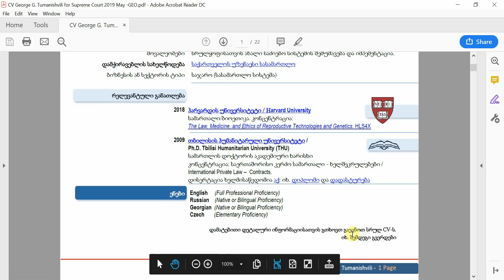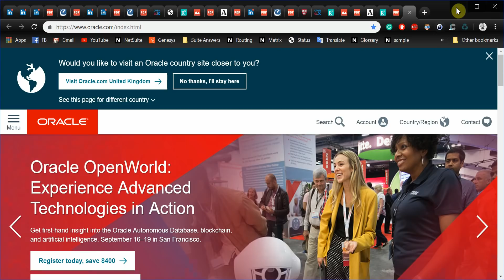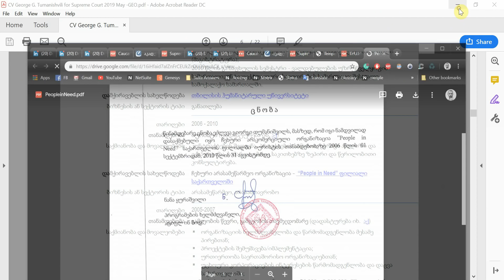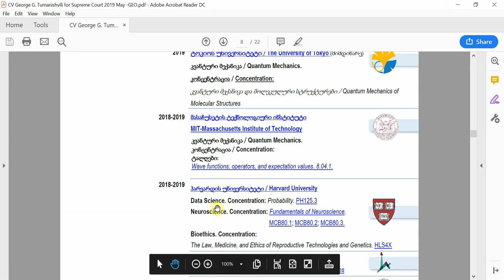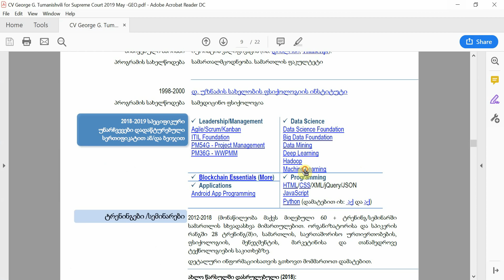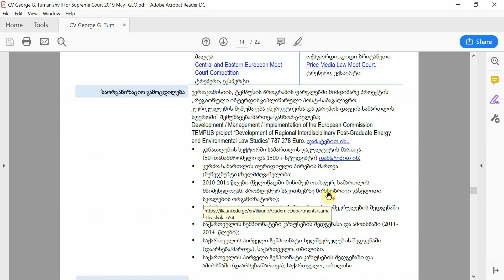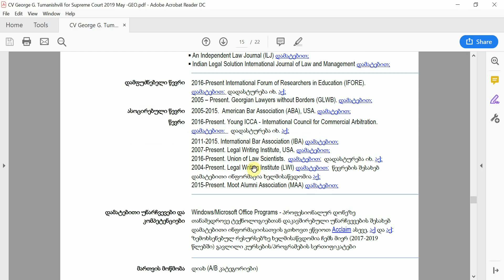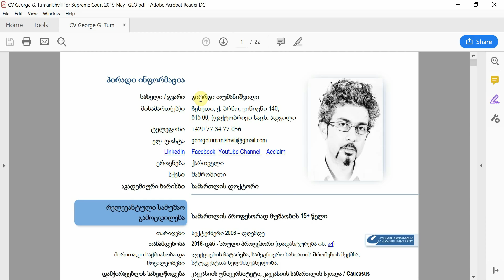პროფესორი გიორგი გ. თუმანიშვილი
დაპირებისამებრ ვასაჯაროვებ CV-ს და დოკუმენტებს რომლებიც დაკავშირებულია ჩემს საქმიანობასთან 2019 წლის 28 მაისამდე.